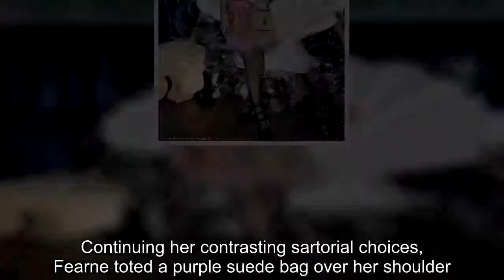Fearne Cotton parties with beau Jesse Wood at LFW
She's been happily married to guitarist Jesse Wood since 2014.And Fearne Cotton made a rare public appearance with her musician beau at the Project 0, Unemployed Magazine Deep Sea party at swanky London EDITION hotel for the capital's Fashion Week on Saturday night.The 36-year-old TV favourite rocked her signature quirky style for the star-studded event, slipping into a billowing black maxi dress adorned with colourful flowers.The Top of the Pops beauty styled some eye-catching silver platform boots embellished with black stars as she held on tight to husband Jesse.Continuing her contrasting sartorial choices, Fearne toted a purple suede bag over her shoulder.The radio DJ's signature locks flowed straight past her shoulders into a natural curl as she held on tight to her other half.Letting her eye-catching outfit do the talking, Fearne enhanced her natural beauty with a touch of pink lipgloss and lashings of mascara.41-year-old rocker Jesse - son of Rolling Stone Ronnie Wood -  paired perfectly with his love in a quirky polka-dot cardigan over an octopus-emblazoned statement tee.He teamed the look with black skinny jeans and matching black trainers, while his brunette tresses sat mopped on his head.Fearne and Jesse raise their two children in their loving household, nearly-four-year-old Rex and two-year-old Honey.The Happy author, who has widely discussed her battle with depression, credited her husband for being her rock.Of Jesse, she told The Mirror in 2017: 'I’m exceptionally lucky that I met someone who’s so unbelievably free-spirited and curious about life and open-minded.He’s constantly a good soundboard and has a very positive outlook.' The celebrity couple were not alone at the wacky charity bash, as Pixie Geldof looked fit for the sea in her fishy ensemble.Clearly having a great time with a shimmering boggle-eyed fish hat sat proudly on her head, the celebrity offspring looked right at home at the themed bash as she rocked a salmon pink maxi-dress over acid wash denim jeans.The model beamed as she posed with the hilarious headgear, which coincidentally matched her metallic avant-guarde wedged heels.Pixie's brunette locks were cropped by her shoulders in a pin-straight style, while she couldn't be missed in her vibrant blue eye shadow and pink gloss combo.Pixie - the sister of the late Peaches Geldof - has been on a high of late having tied the knot with her five year sweetheart George in Deia, Mallorca in June.The pair married in the outskirts of the exclusive mountaintop town of Deia, in front of 150 guests in the gardens of a former monastery.English aristocrat Clara Paget took the theme quite literally as she posed up a storm in a sea-shell embellished golden mini-dress.The decorative sartorial choice boasted a number of quirky sea-themed patches atop the shimmering gold fabric of the dress.Clara's dress also featured a feminine pink feather hem, which offset her dark killer block heels and sheer tights.The actress strapped a beige cr